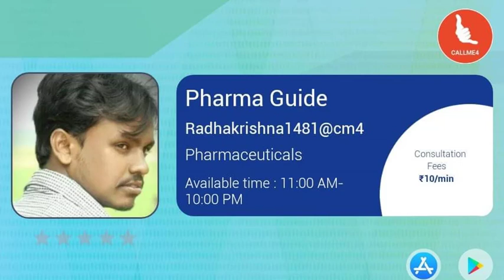Pharma News #690 || Latest Internship Pharma Industry Jobs 2021 For Freshers Only